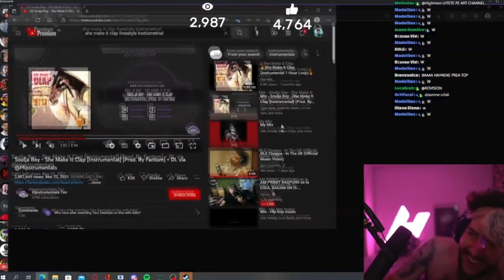ALBERTNBN Isi Bate Joc De HIGHMAN Dupa Ce Face Freestyle ! ( HIGHMAN SUS )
ALBERTNBN Isi Bate Joc De HIGHMAN Dupa Ce Face Freestyle ! ( HIGHMAN SUS ) By RapFactoryRo

Nu Uita Sa Te Abonezi Daca Ti-a Placut !

! Acest Clip Este Un Pamflet !
! Nu Detin Drepturile Pentru Muzica Din Clip, Toate Drepturile Revin Artistilor !